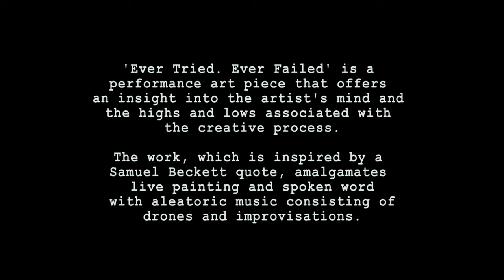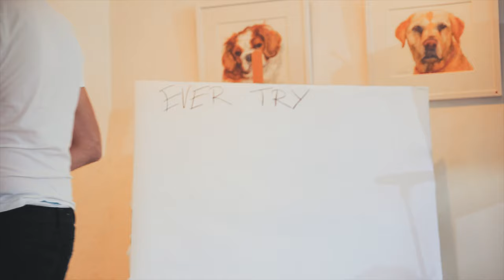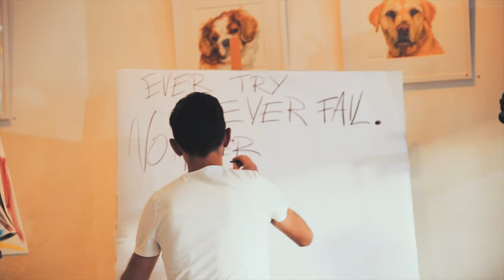Ever Tried Ever Failed i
Filmed by Mark Doyle
Edited by Greg Clifford

'Ever Tried... Ever Failed' is a performance art piece conceived by The Poet Geoff and Greg Clifford that offers an insight into the artists mind and the highs and lows associated with the general creative process.

The work, which is inspired by a Samuel Beckett quote, amalgamates live painting with aleatoric music consisting of drones and improvisations.

Geoff embodies the artist who struggles to channel inspiration, desperate for productivity and an outlet for self expression, while Greg effectively acts as the cortex of the artist's brain, sending out musical tones and fragmented melodies - processing the spontaneous signals.

Performed at Ranelagh Arts Centre (16/9/16) as part of Culture Night 2016.